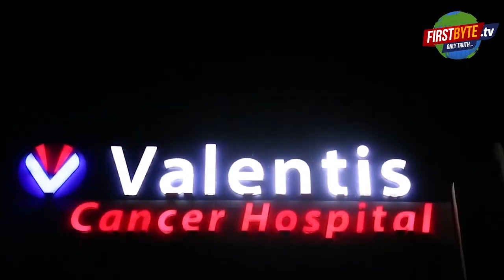कंकरखेड़ा में कोई बचा नहीं, जिसे सर्राफ विनीत वालिया ने ठगा नहीं । First Byte.Tv ने जानी व्यथा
हाॅल मार्क कराने के नाम पर ठगे जेवर
हॅाल मार्क न होने पर जेवर बेकार होने का दिया झांसा
महिलाओं को फोन कर अपनी बातों में फंसाया
विनीत वालिया के खिलाफ थाने में कई तहरीर
करीब दस से पंद्रह करोड़ का फटका बताया जा रहा
ज्वैलरी को होल मार्क करने के नाम पर मेरठ के कंकरखेड़ा में बाबा ज्वैलर्स नामक सर्राफ द्वारा क्षेत्र की महिलाओं व अन्य से करीब बीस करोड़ रूपये से ज्यादा के जेवर हड़प लिये गये। सर्राफ विनीत वालिया सौ से ज्यादा लोगों की आंख में धूल झोंक कर भूमिगत हो गया है। दुकान पर ताले लटके हुए हैं और जिन भोले भाले लोगों ने उसकी बातों में आकर अपनी गाढ़े पसीने से बनाये सोना आदि गंवा दिये हैं,सभी के चेहरे लटके हुए हैं। रोजाना वह कंकरखेड़ा थाना पुलिस के चक्कर काट  रहे हैं लेकिन अभी तक कोई संतोषजनक जवाब वहां से नहीं मिल पा रहा है। विनीत वालिया की गिरफ्तारी कब होगी, कब पीड़ित लोगों को न्याय मिलेगा...अभी कहना मुश्किल है। पीड़ित लोगों का यहां तक कहना है कि थानेदार अजय कुमार ने आज तक कोई पूछताछ करना तो दूर उल्टा वह उनसे मिस बिहेव कर रहे हैं।
In Kankarkheda, Meerut, in the name of marking the jewelery as a whole, jewelers worth more than twenty crore rupees were snatched from the women and others of the area by a moneylender named Baba Jewellers. Saraf Vineet Walia has gone underground by throwing dust in the eyes of more than 100 people. The faces of the victims are hanging on the lock of the shop. Everyday he is going round the Kankarkheda police station but is not getting any satisfactory answer.